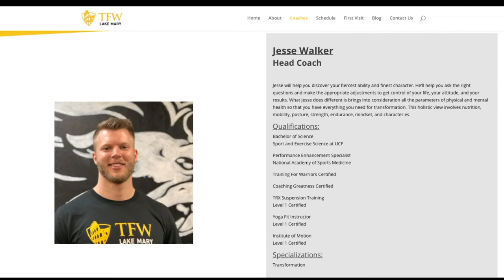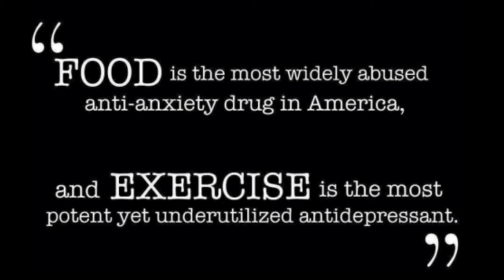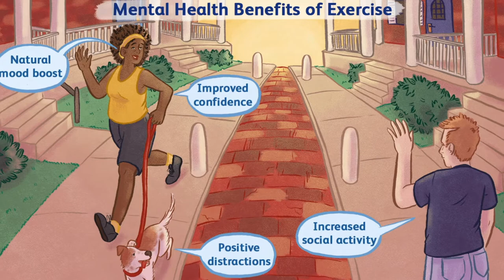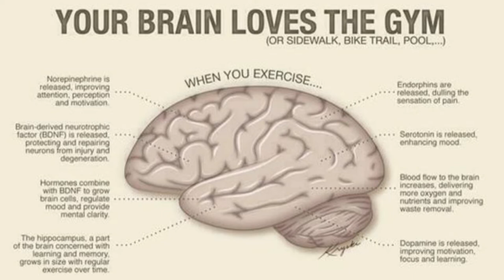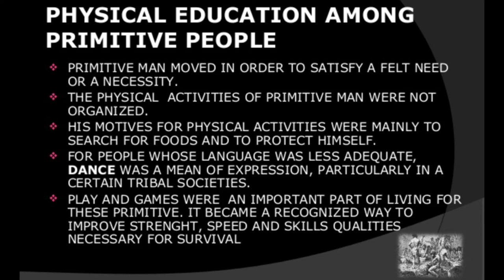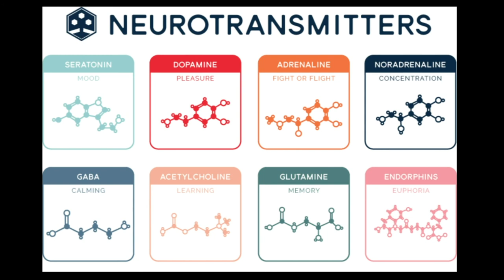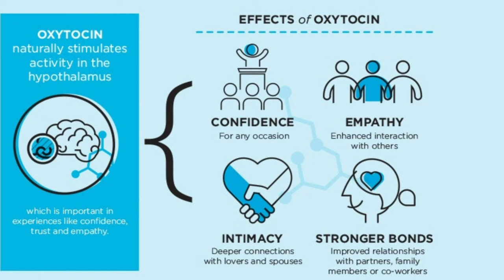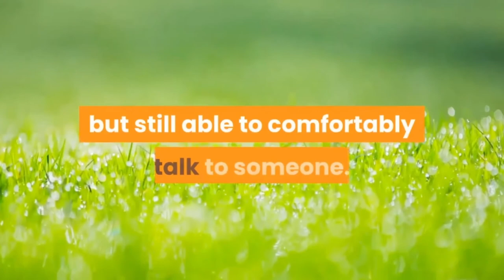Guest Expert: Jesse Walker and the Effects of Exercise on the Brain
Thanks to guest expert, Jesse Walker.  If you are impacted by psychological issues, talk to your doctor to see if you are able to use our most readily accessible emotional regulator: exercise.  If you would like to find out more or you need support on your journey,